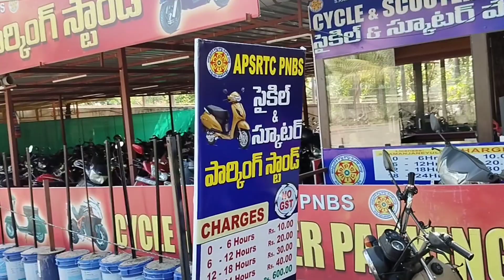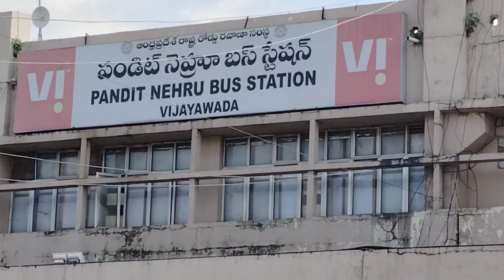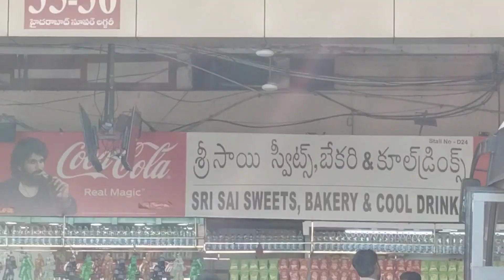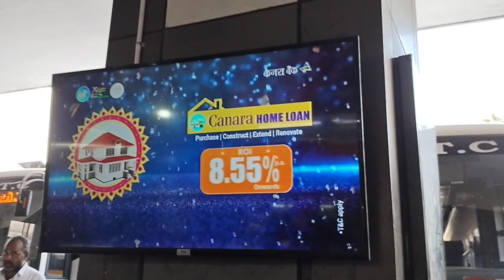ఏషియాలో నే అతిపెద్ద బస్టాండ్ పండిట్ నెహ్రూ బస్టాండ్Vijayawadbusstand@mdHasinacooking_vlogs3374👉👍🔔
welcome to @mdHasinacooking_vlogs3374

ఈరోజు మేము మా యూట్యూబ్ ఛానల్ లో బస్ స్టాండ్ బ్లాక్ వీడియో అప్లోడ్ చేసాము